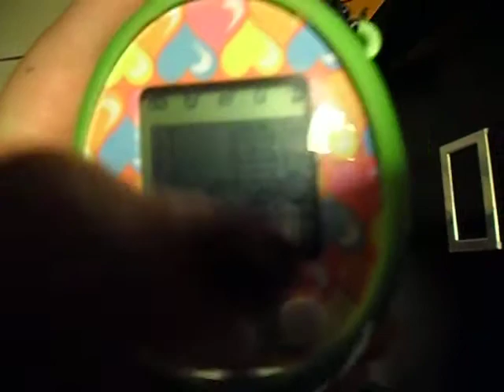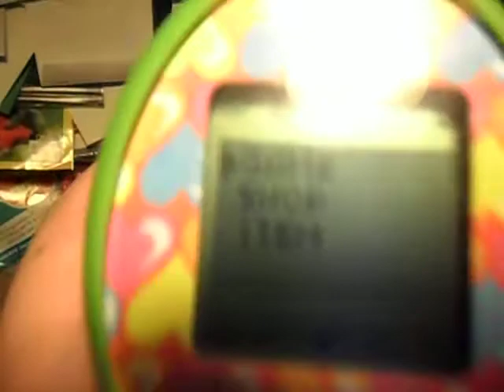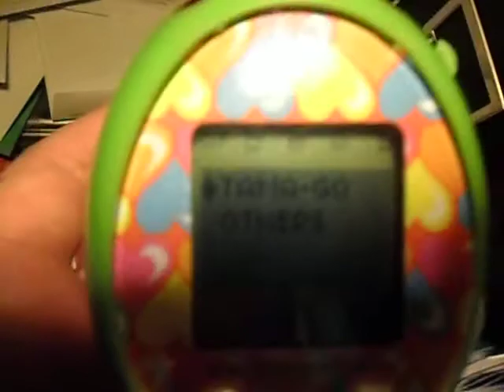Tama Go Game Review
this is a review i did on my bandai tamagotchi tama go

check out this vid
Kigurumi - Tamagotchi